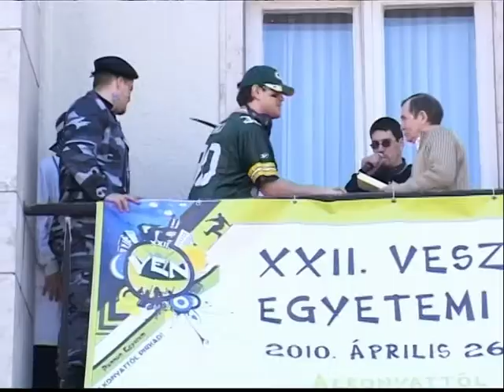VEN bolondok napja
A VEN szelleme ugyan még nem bújt ki palackjából, de a XXII. VEN előszelét már érezni lehetett április elsején, amikor is a diákrektorjelöltek és társaik kihasználva a bolondok napját, bejártak az órákra, kölcsönvették az oktatókat és a MOL vezérigazgatóját, de még a Műszaki Informatikai Kar sportnapján is fociztak.